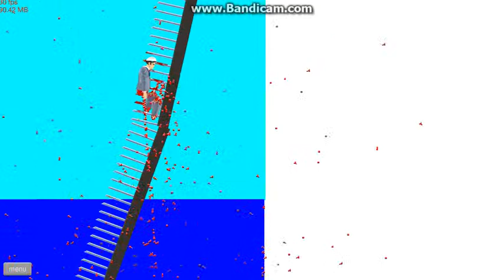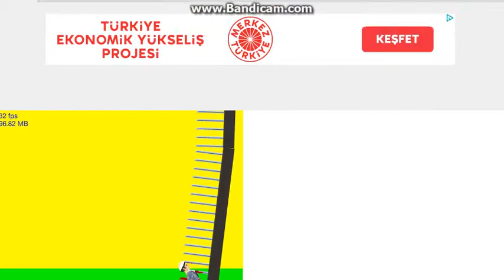Happy Wheels-Bölüm 2-Yes e Giremdim :-(